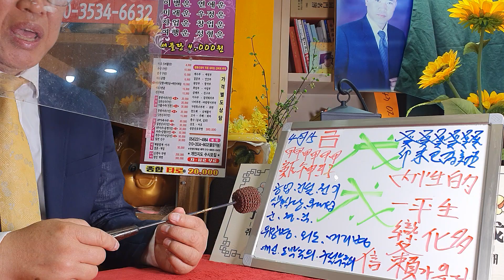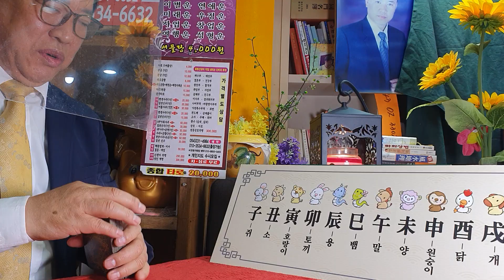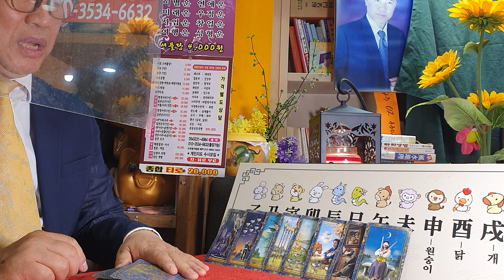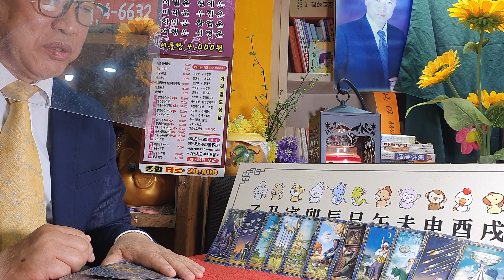4월15일(금요일)오늘의운세sbs백년손님운세출연313회mbc국운출연ㆍ전포항대학사주명리학과교수ㆍ주간인물등다수언론등재ㆍ현포항에서30년철학관운영중 010 3534 6632